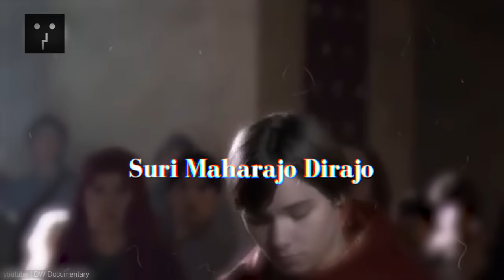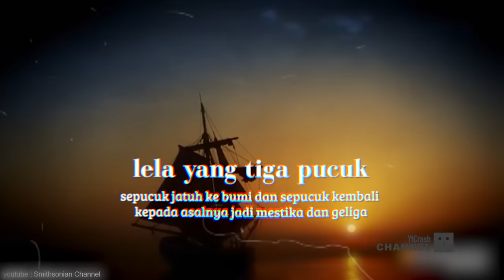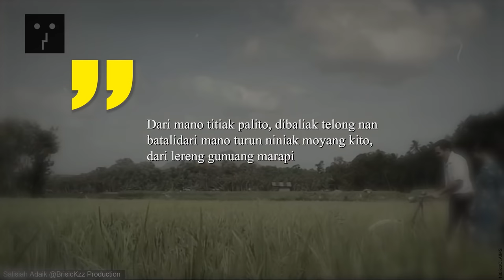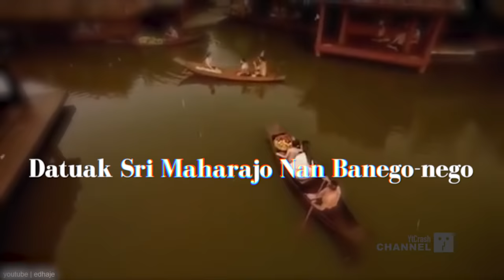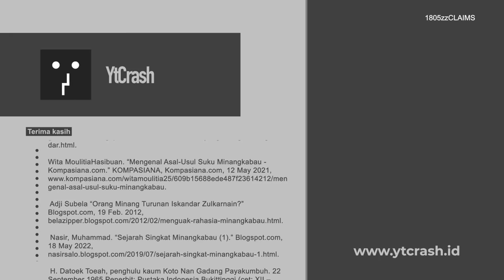JARANG DIUNGKAP..!! Rahasia Keturunan Iskandar Zulkarnain di Tanah Minang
YtCrash - Membicarakan Minangkabau nampaknya bakal mengungkap banyak hal. Dan yang paling menarik tentunya klaim bahwa suku ini masih keturunan Iskandar Zulkarnain (Alexander the Great). Dari mana pun asal usulnya, suku ini menoreh banyak catatan penting di sejarah Indonesia. Suku perantau ini menyebar ke berbagai daerah dan negara. Diaspora mereka membawa serta kebudayaan Minang dan Indonesia pada umumnya. Banyak tokoh berbagai bidang yang mencatatkan namanya di forum nasional maupun internasional. Bahkan dalam survai CNN mengenai makanan terlezat, maka rendang, yang sering dikaitkan dengan Minang, menempati urutan pertama.

Tambo Minangkabau adalah karya sastra sejarah yang merekam kisah-kisah legenda-legenda yang berkaitan dengan asal usul suku bangsa, negeri dan tradisi dan alam Minangkabau. Tambo Minangkabau ditulis dalam bahasa Minangkabau yang berbentuk prosa.

Tambo berasal dari bahasa Sanskerta, tambay yang artinya bermula. Dalam tradisi masyarakat Minangkabau, tambo merupakan suatu warisan turun-temurun yang disampaikan secara lisan. Kata tambo atau tarambo dapat juga bermaksud sejarah, hikayat atau riwayat. Maknanya sama dengan kata babad dalam bahasa Jawa atau bahasa Sunda.

Kisah Orang Minang Keturunan Iskandar Zulkarnain, ada dalam Tambo Alam Minangkabau

1805zzCLAIMS Orang Minang Keturunan Iskandar Zulkarnain